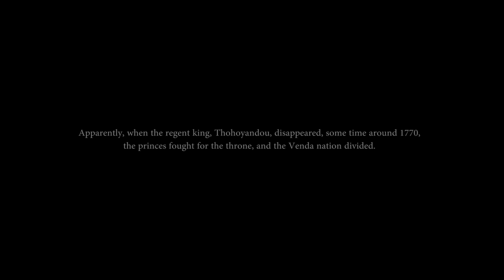Game of Power/The Three Kings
Another practice trailer... VendaDocumentary# MikosiMediaGroup# ElelwaniTrustPTY#